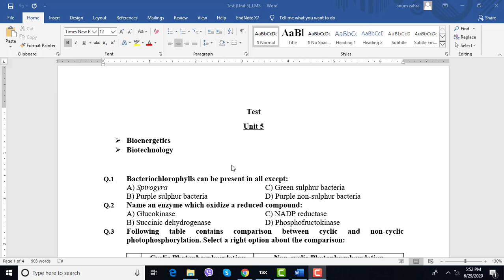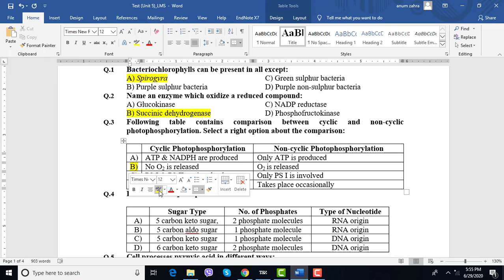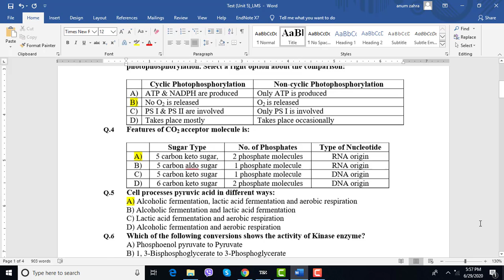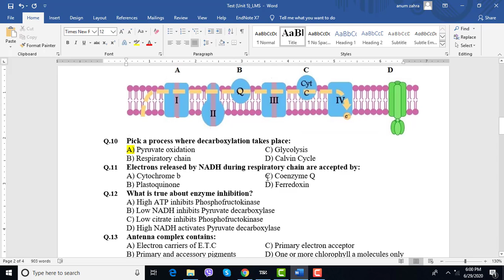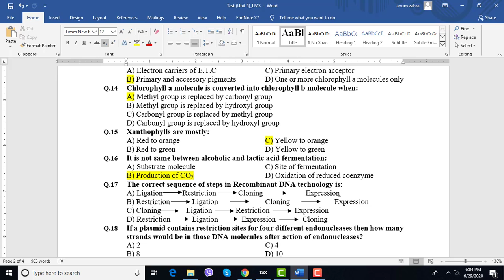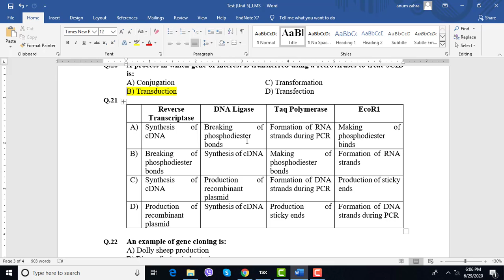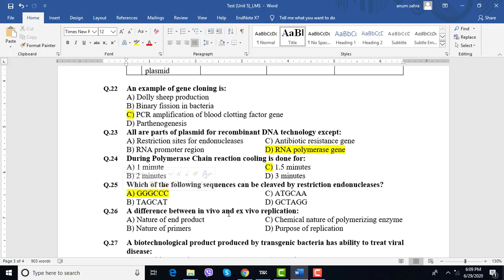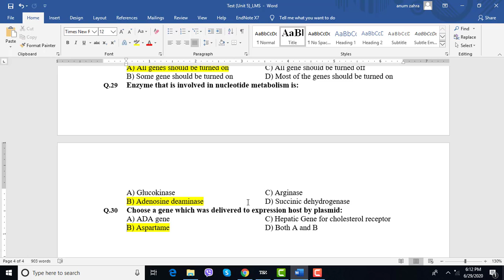Discussion Unit 5 Biotechnology Bioenergetics